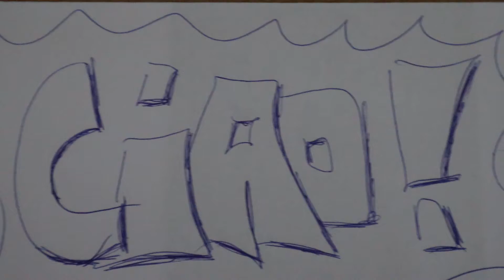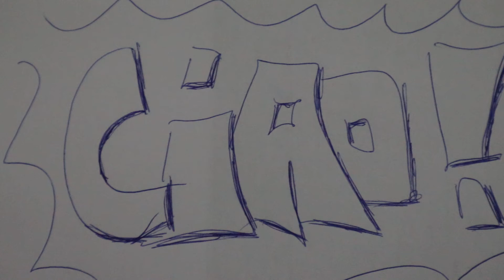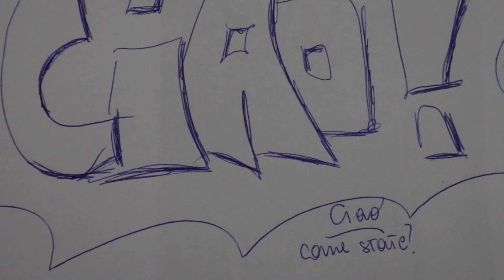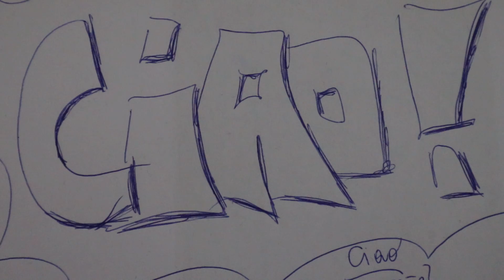SayItaliano Answers - 7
Ciao!
Answering a few questions you can find on my blog. Keep asking! Whatever question you have, about whatever topic (Italy/Italian related), I'll make a video for you!

Ciao!!!